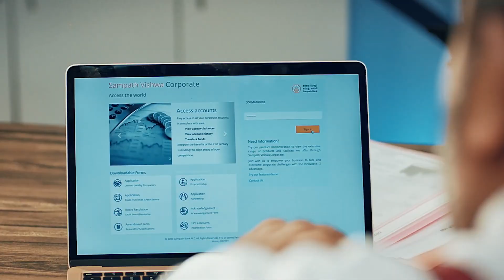Sampath Vishwa Online Banking TVC